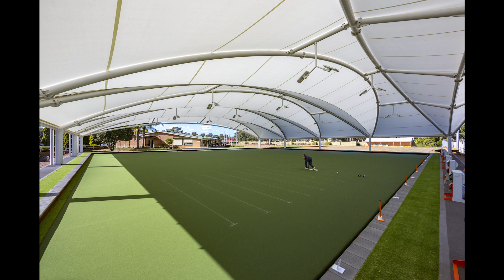Lawn Bowls Roof - Salisbury Bowls Club - South Australia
Bowling Green Shade Cover by MakMax Australia